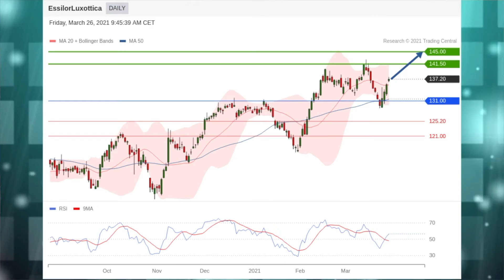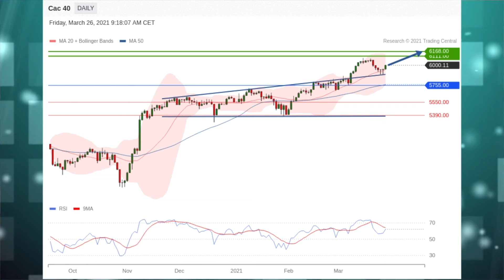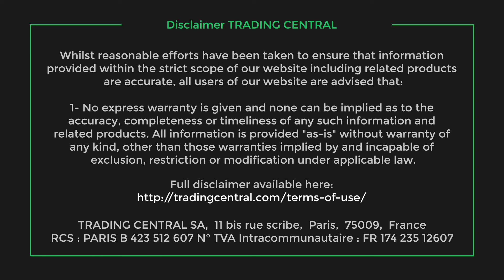Le JT des Produits de bourse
Capgemini et EssilorLuxottica en vedette. La stratégie du jour: BNP Paribas. Coup de projecteur sur l’indice CAC 40.